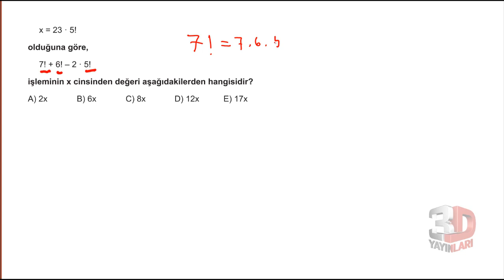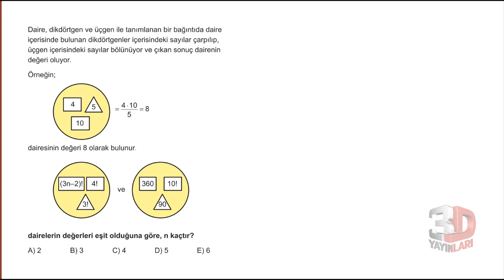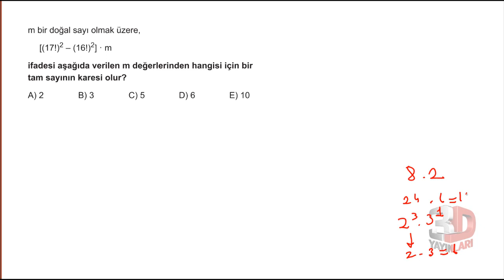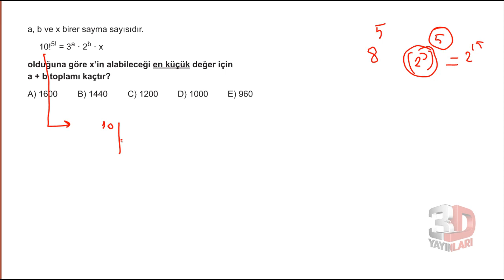3D TYT MATEMATİK BÖLÜM - 1 TEST - 9(faktöriyel)